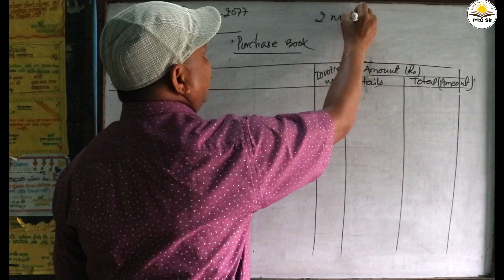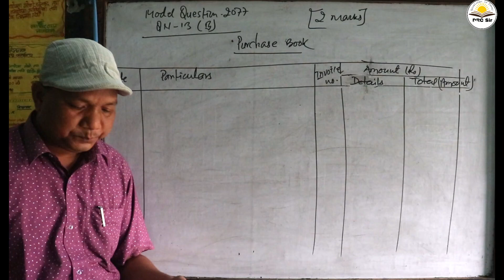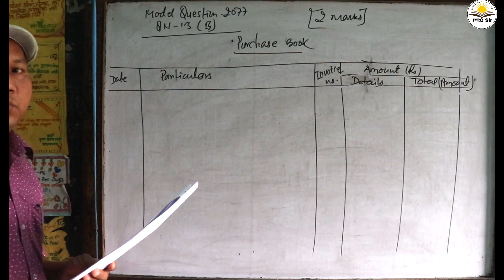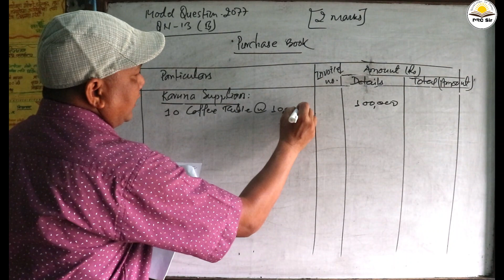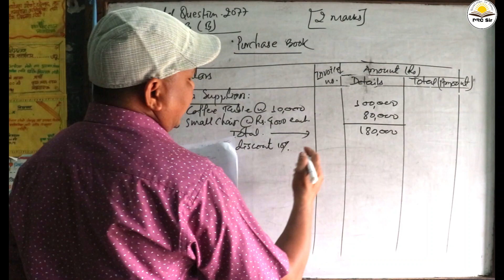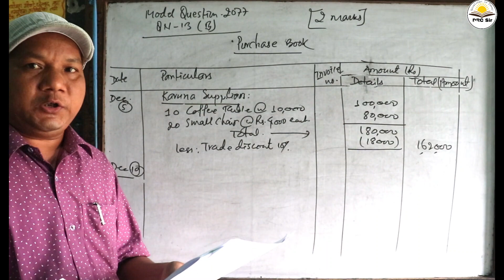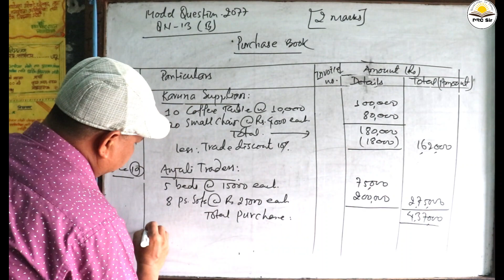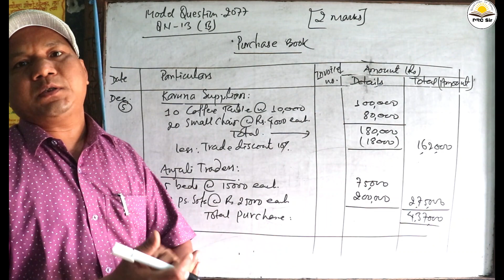Purchase Book - Nepali | NEB Model Question 2077 Solution QN13(B) | Account Class 11| For New Course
About Video Class:
This class is prepared for the student of class 11 to prepare NEB Examination. How to prepare purchase book and sales book is explain in the class. For 2 marks students should solve the question. It is asked in NEB Question N. 13 (B), What is purchase book and how to prepared easily are explained here in Nepali language.

After watching the class Student became able to Know:
What is Purchase book and how to prepared it?
Easy rule for preparing purchase book?
What type of transactions are recorded in purchase book?

Triple Column Cash Book | Model Question 2077 Solution of QN 13(A) | For Class 11- in Nepali

यि बिषय वस्तुहरू पठ्न चाहनुहुन्छ भने यस Website / blog मा क्लिक गर्नुहेस्